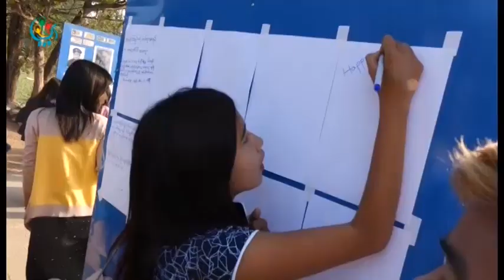DVB - တကၠသိုလ္ေတြမွာ ဗိုလ္ခ်ဳပ္ေမြးေန႔ေတြ က်င္းပျပဳလုပ္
ပဲခူးတိုင္း ျပည္ၿမိဳ႕က တကၠသိုလ္ေတြမွာ ဗိုလ္ခ်ဳပ္ေမြးေန႔ေတြ က်င္းပျပဳလုပ္ခဲ႔ၾကပါတယ္။ ဒီသတင္းကို ကိုမင္းညိဳက ေပးပို႔ထားပါတယ္။